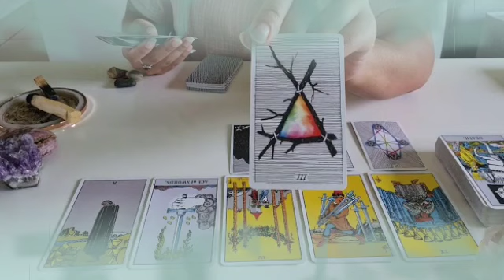برج الثور من 5 إلى 15 حزيران 2022 // العلاقه الثلاثيه انكشفت🤯و الدنيا هتخرب يا ثور😱فرحة للقلب♥️